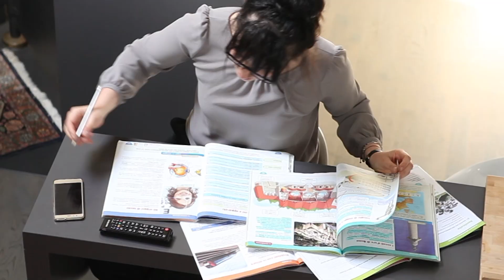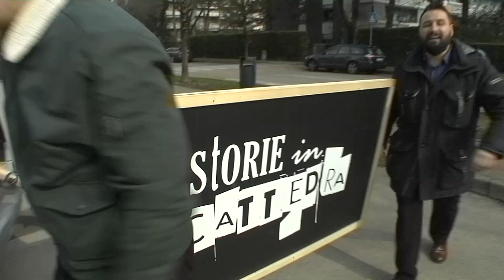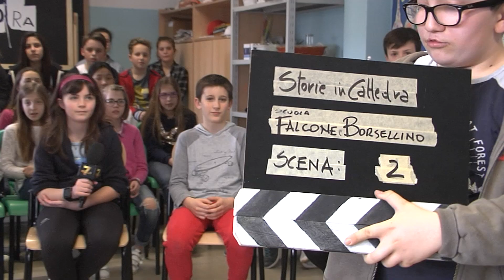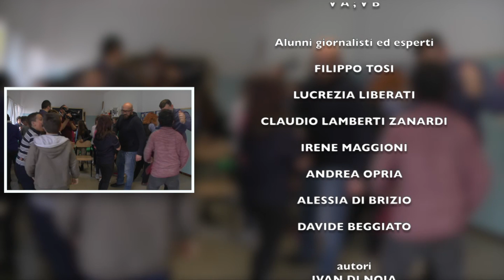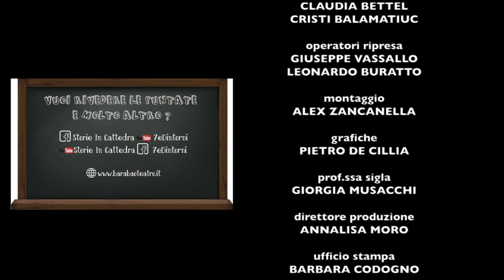Storie in Cattedra - S02E11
I Barabao Teatro e i bambini della Primaria Falcone e Borsellino di Albignasego (PD) presentano "Il Sistema Solare".